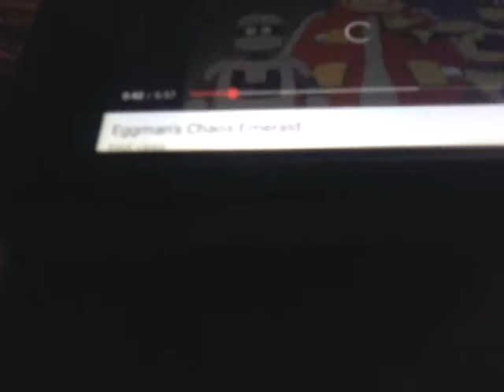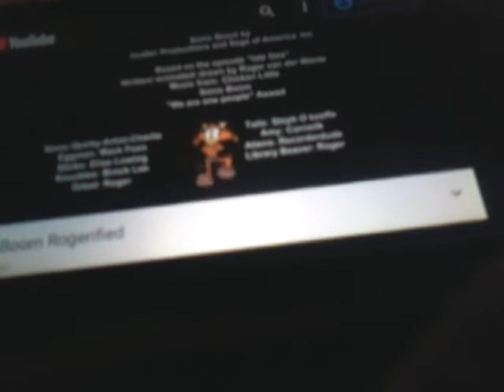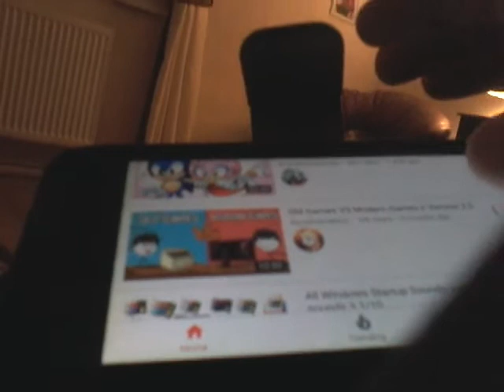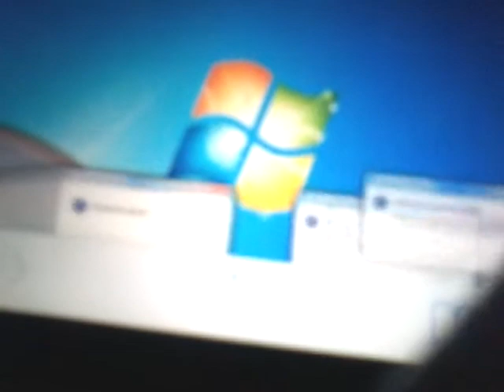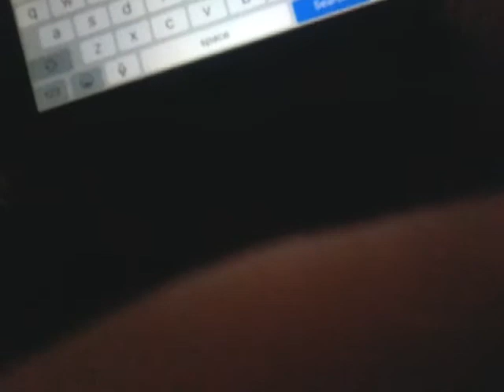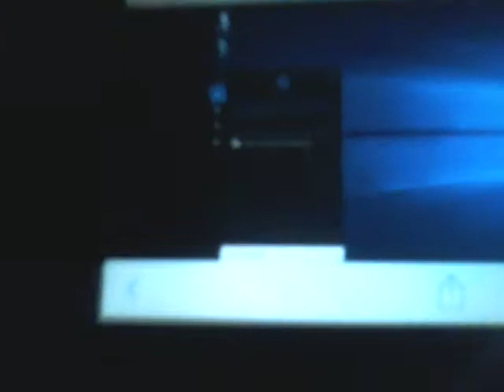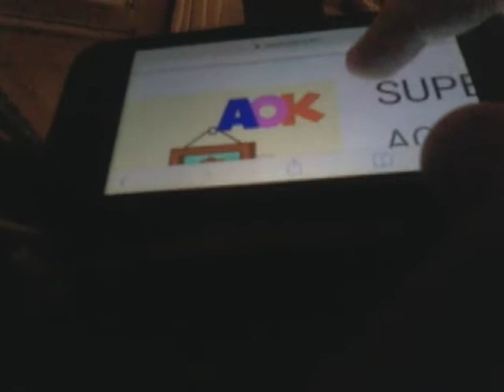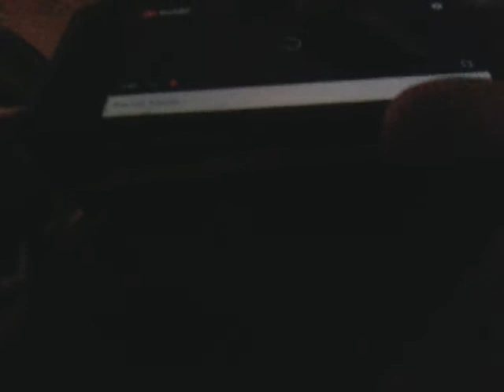Moving on....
Videos